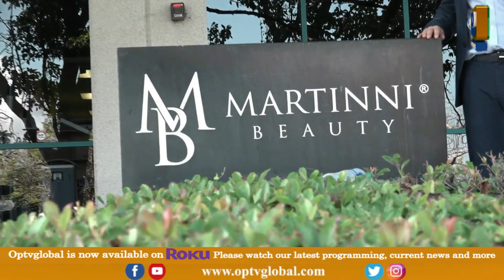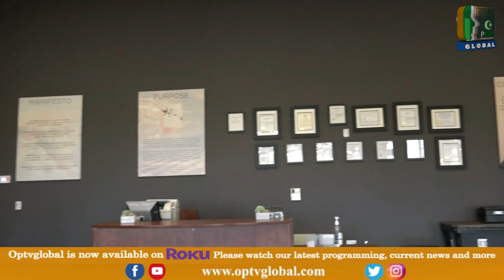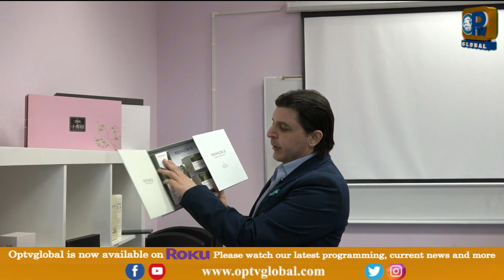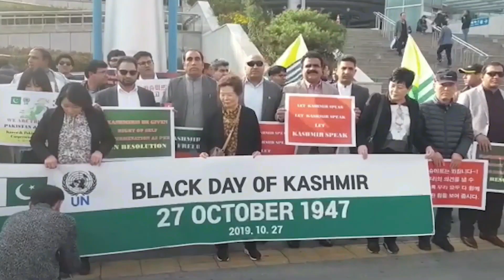Safeer _e_ Pakistan Exclusive Interview with Ali Khan, CEO & Founder Martinni Beauty Inc, USA